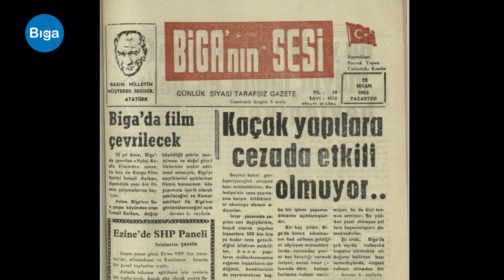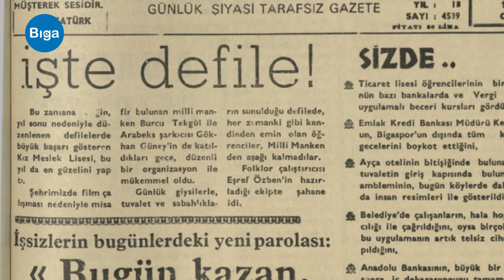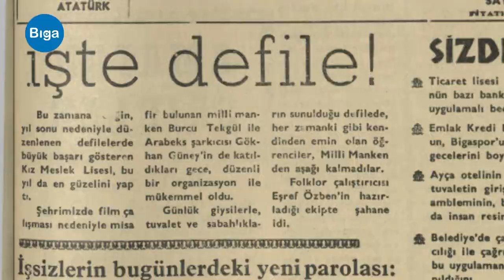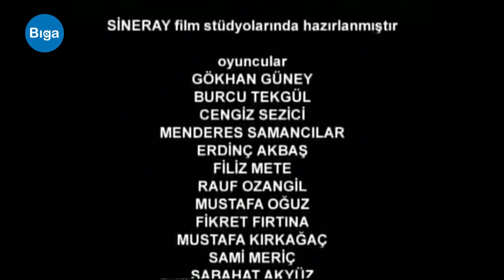Filmlerde Biga: Gün Akşam Oldu (1986)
Biga'nın Sesi gazetesinin kurucusu Ertol Akışık ile 1986 yılında Biga'da çekilen Gün Akşam Oldu filmiyle ilgili anılarını konuştuk.
Filmin yapımcısı ve senaristi, Türk sinemasının en önemli kurgucularından Biga Savaştepeli İsmail Kalkan, oyuncularından biri ise gazeteci ağabeyimiz rahmetli Ferit Kavas...

19 Nisan 2023
Ertol Akışık, Çanakkale
İsmail Şen, İstanbul